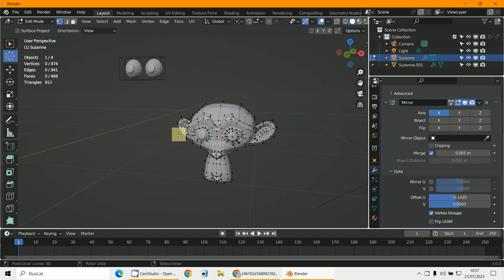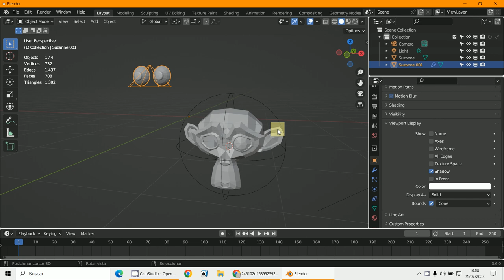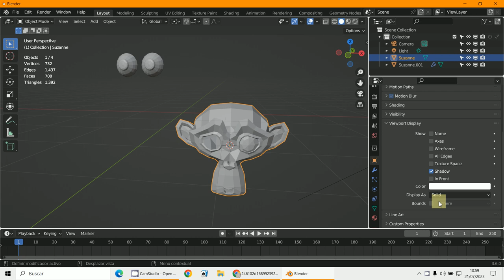Vista Pantalla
3D Blender 3.6
Vista pantalla OBJETOS